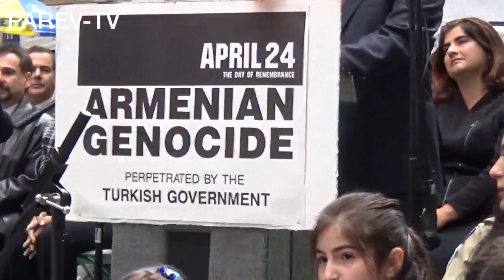Times Square 99th Armenian Genocide Commemoration Sen. Menendez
Armenian Genocide Times Square 99th Armenian Genocide Commemoration